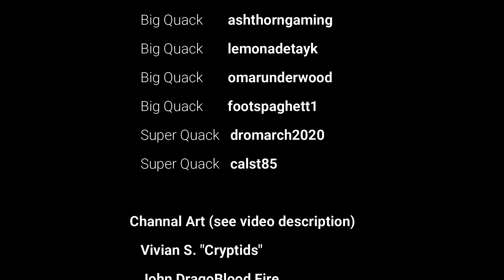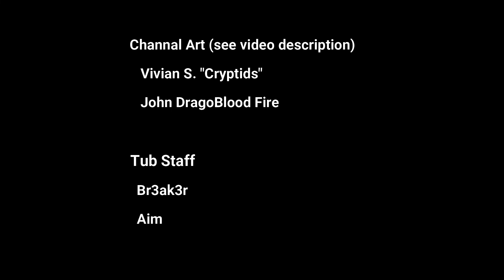What Killed Pirate101 4v4s?